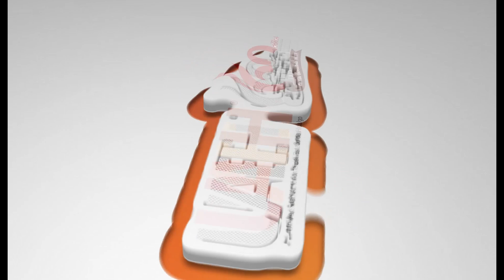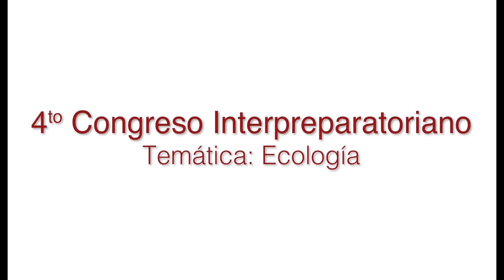La agricultura y el medio ambiente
Conferencia: “La agricultura y el medio ambiente”
Ponente: Ing. Raúl Ángeles Sierra Académica de Química